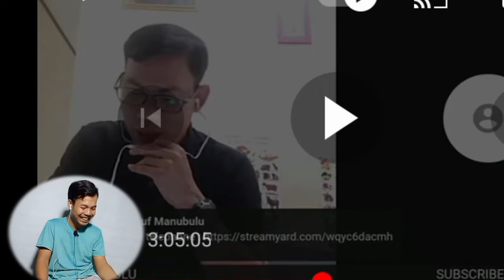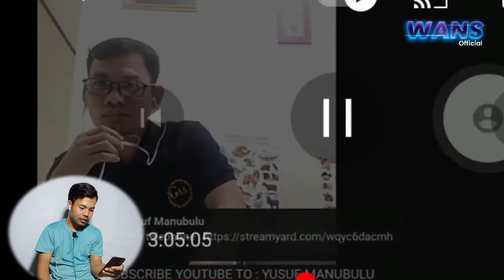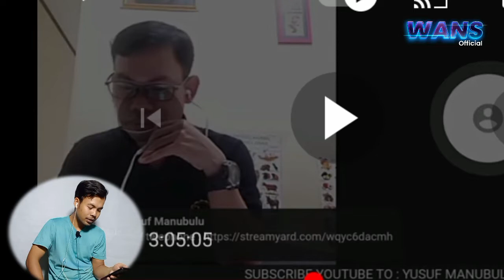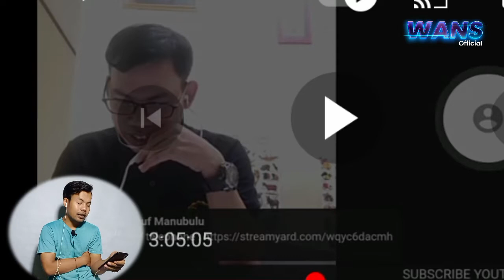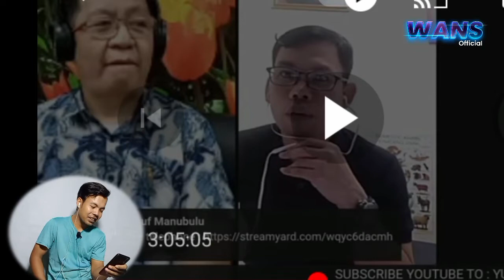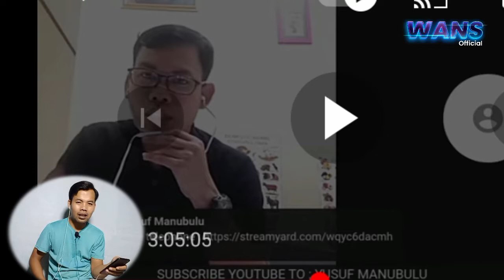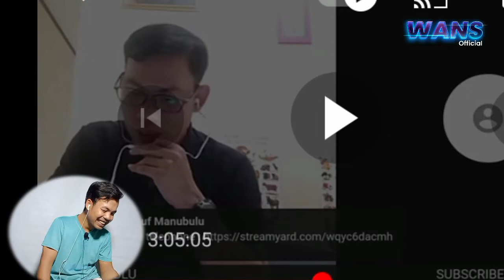Orang Murtad Ini Mengaku Bukan Muslim Kaleng Kaleng Sewaktu Jadi Muslim